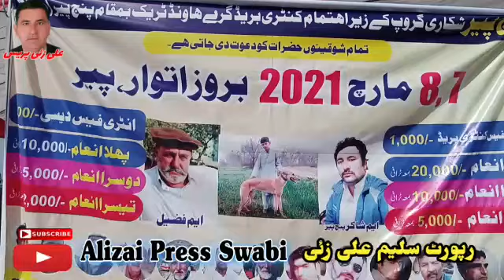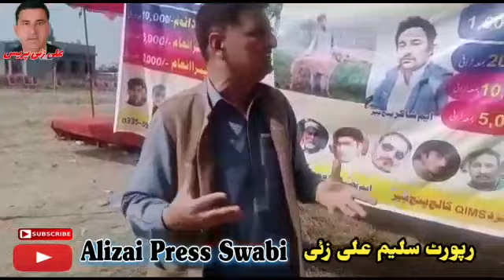صوابی۔۔أل پاکستان شکاری کتا ریس پنچ پیرصوابی دو روزہ ،رنگا رنگ ٹورنامنٹ اختتام پزیر ۔۔